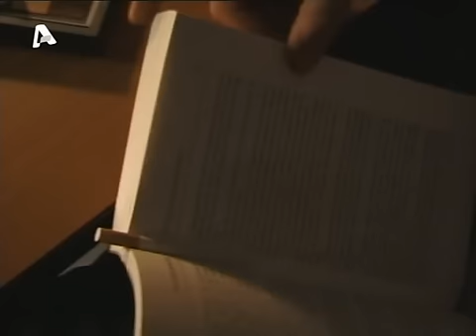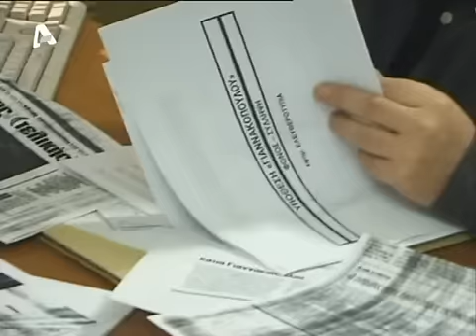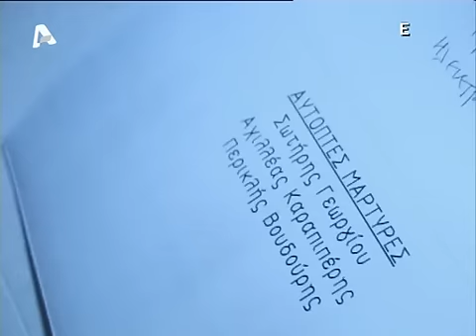Κόκκινος κύκλος - Κύκλος 1 - Επεισόδιο 8 - «ΤΟ ΧΑΡΙΣΜΑ»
Τίτλος τηλεοπτικής σειράς: Κόκκινος κύκλος: Το χάρισμα

Έτος: 2000

Τηλεοπτική Σειρά

Κανάλι: Alpha

Κύκλος: 1ος

Επεισόδιο: 8o

Είδος: Θρίλερ

Σκηνοθεσία: Χρήστος Δήμας

Σενάριο: Αλέξανδρος Κακαβάς

Ηθοποιοί: Ιεροκλής Μιχαηλίδης (Προκοπίου) , Νένα Μεντή (Σταυρούλα Τσακίρη) , Κωνσταντίνος Ανταλόπουλος (Οικονόμου) , Γιώργος Σουξές (γιατρός) , Αλέκος Μάνδυλας (ταβερνιάρης) , Ιωάννα Γεροκωνσταντή (Χαρά) , Χρήστος Κωτσόπουλος , Λήδα Μανουσάκη , Στέφανος Κοσμίδης , Έρση Μαλικένζου , Κοσμάς Φοντούκης , Γιώργος Κοψιδάς